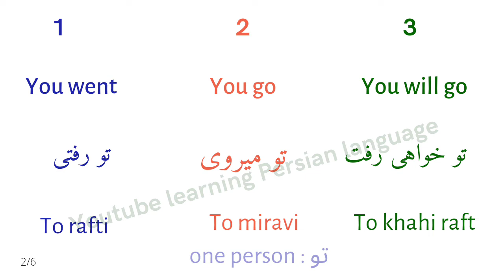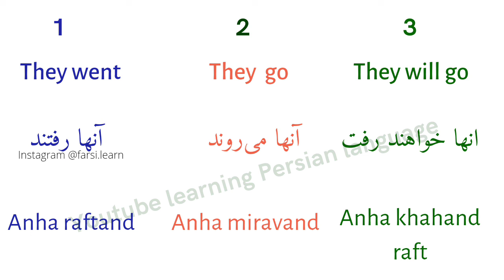Learn farsi (Persian grammar)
00:00 I went .
00:18 you go...
00:38 she/he goes...
00:56 we went ...
01:17 you will go...
01:33 they went ...